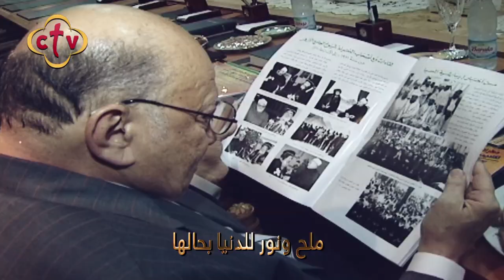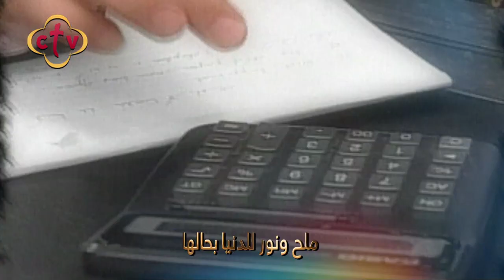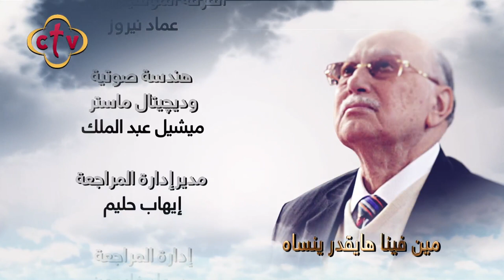ترنيمة سيرته هتفضل جيل ورا جيل - المتنيح الأرخن الدكتور ثروت باسيلي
مديح سيرته هتفضل جيل ورا جيل  - المتنيح الأرخن الدكتور ثروت باسيلي

Channel Frequency :
Nile Sat
Frequency 10815 Horizontal Symbol Rate: 27500 FEC: 5/6
Hotbird

ctv,ctvchannel,سي تي في,ثروت باسيلي